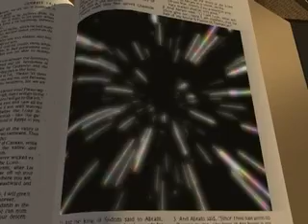3D Intro to Msg #2 of "Once Upon A Time" series at NPCC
■ Client: North Point Community Church

■ Type: Intro to Message Skit

■ Need: Illustrate the message series title, "Once Upon A Time", and the Biblical character who is the focus of the second message of the series: Abraham.

■ Technical Notes: A mixture of commercial and original objects were used. Paul created the Bible, window, and cushion from scratch. The opening pages of the Bible in the second clip required the use of 47 endomorphs in LW 3D.